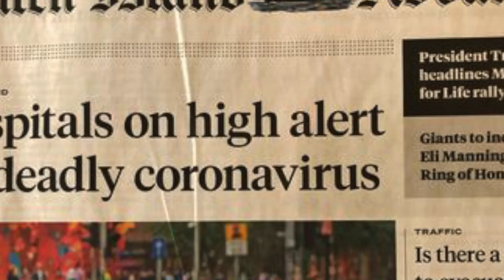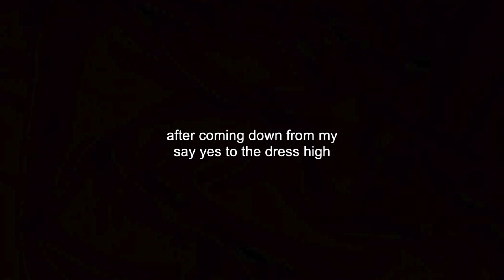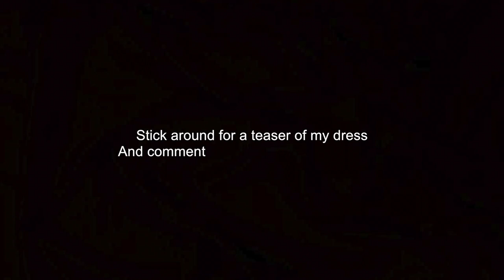COME WEDDING DRESS SHOPPING WITH ME | TRY ON HAUL + BRIDAL VLOG 2021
I WENT WEDDING DRESS SHOPPING | BRIDAL VLOG 2021

HI BB'S! Ok I went wedding dress shopping and omg was slightly in my feels my family and out of town friends couldn't be here * hashtag covid bride* but wow I am so happy I found MY DRESSSSSSS! I am also so thankful for technology and the ability to share this experience with you all. ENJOY:)

tiktok  ➭ @heybriajones
twitter  ➭ @heybriajones
podcast ➭ The People We Follow (on spotify, apple, and all podcast platforms)

In this wedding dress shopping vlog, I went wedding dress shopping for my dream bridal dress and you bet I did say yes to the dress! I actually went to True Society Belle Vogue in the Crossroads in Kansas City and they have the most stunning dresses and gowns I have ever seen. They have a wide price range as well so you will find something affordable for those on a budget. I also talk about my dreadful nyc experience where I missed my once in a lifetime Kleinfeld's appointment but this totally made up for it! Now, I had to do this alone but was accompanied by family and friends online so don't pity me please, I am a strong, independent, black bride lmao.Wedding planning and shopping is a lot so I hope the wedding tips in this wedding series I am starting can be helpful. This was such a fun experience and I hope you enjoy this wedding dress try on haul and tips from!